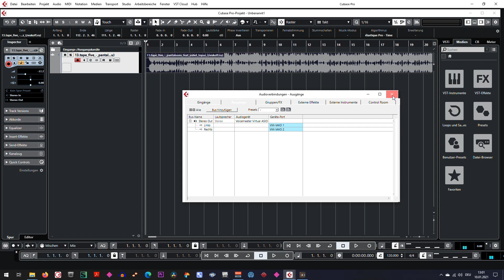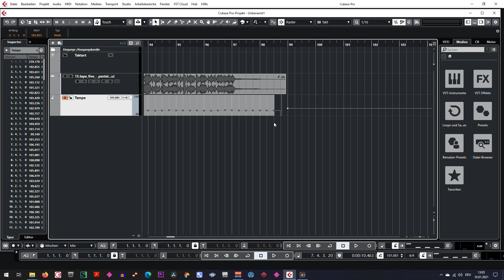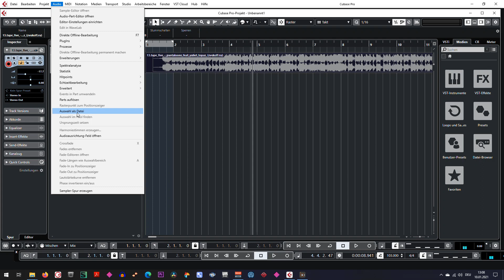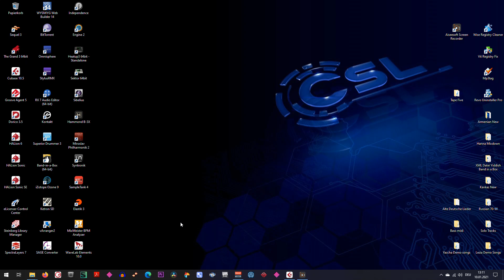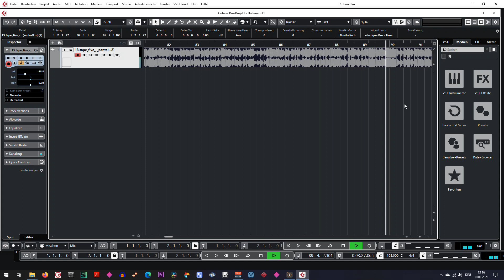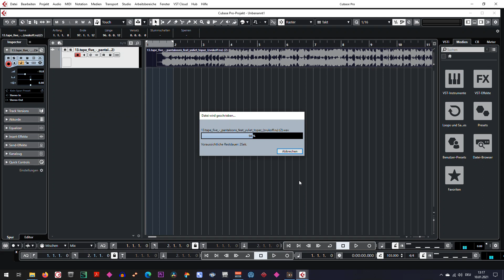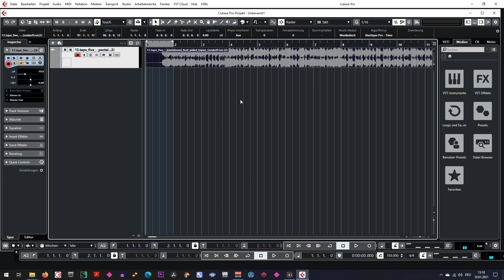Tempo Detection Audio Files in Cubase 10 5 Pro (определяем темп аудио файла в Cubase 10 5 Pro)